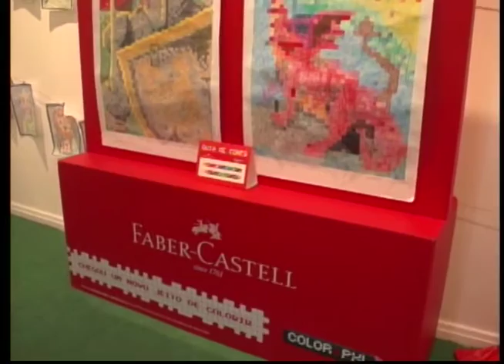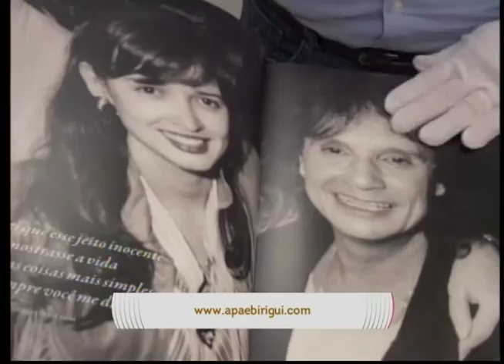SBT e Você 21/07/16 na íntegra| Supermercados Rondon e Shopping Clube da Moda